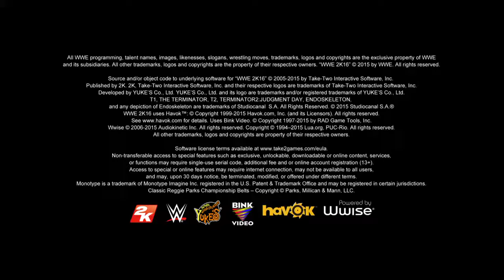WWE 2K16 girl